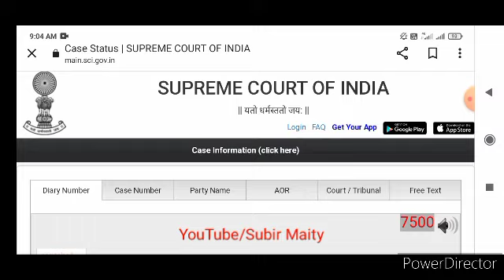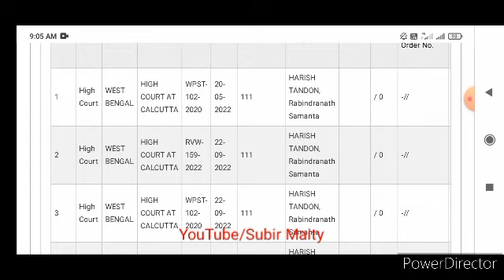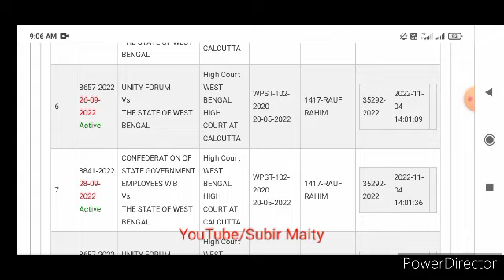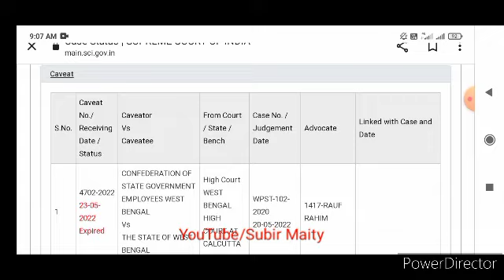ডিএ মামলার এই মুহূর্তের বড় আপডেট। DA case update from Supreme Court